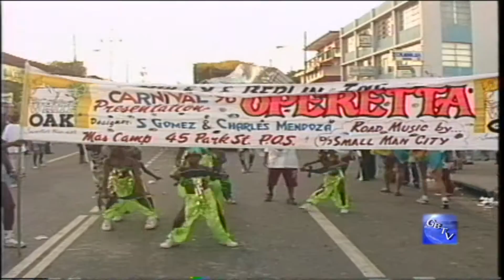G.B.T.V. CultureShare ARCHIVES 1996: TRINIDAD & TOBAGO CARNIVAL "Masqueraders" Part #4 of...(HD)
2-19-96 -  TRINIDAD & TOBAGO CARNIVAL TUESDAY.. IN PORT OF SPAIN, TRINIDAD & TOBAGO..